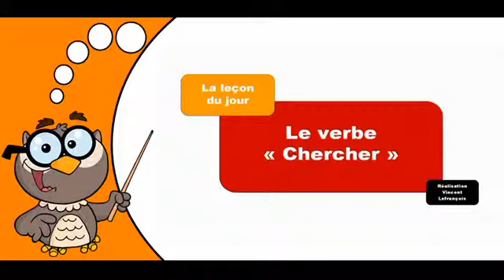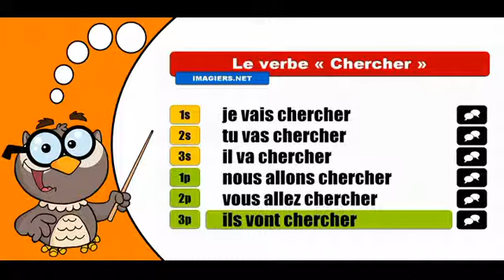تعلم تصريف الافعال الفرنسية # Chercher # Futur proche